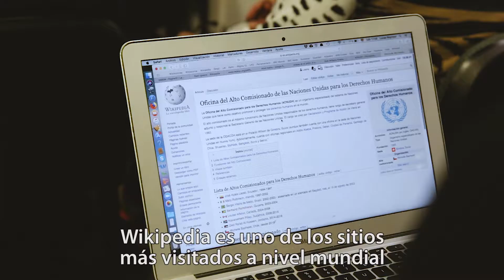Maratones en Wikipedia: editando por los derechos humanos en Argentina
ONU Derechos Humanos colabora con Wikimedia para promover el acceso a información de calidad en Wikipedia. Un primer evento fue realizado en Buenos Aires, Argentina, reuniendo a personas interesadas en editar contenido sobre derechos de las mujeres y personas LGBTI.